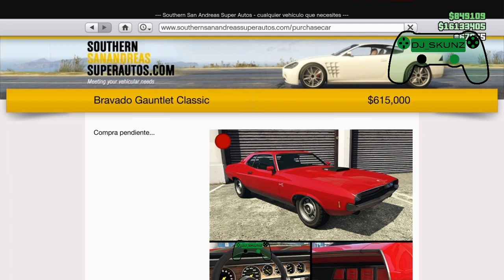*GRATIS*GANANDO*INFERNUS CLASSIC*NUEVOS VEHÍCULOS GAUTLET CLASSIC*ALL CONSOLE* GTA V Online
▬▬▬▬▬▬▬▬▬▬▬Ð¶ஜ۩۞۩ஜÐ¶▬▬▬▬▬▬▬▬▬▬▬▬▬▬
Comenta💬 Comparte📢📣🌍🌎🌏 ▶️Like 👍🎮👈✔
▬▬▬▬▬▬▬▬▬▬▬Ð¶ஜ۩۞۩ஜÐ¶▬▬▬▬▬▬▬▬▬▬▬▬▬▬

MASCARAS FESTIVAS (KRAMPUS)

MODO DIRECTOR

TRANFERENCIA CON MASCARAS FESTIVAS

VEHÍCULOS MOD

CASCOS ANTIBALAS  DE COLORES

VEHÍCULOS

Lα cσpiα dε εstε vidεσ,
sεяα dεnunciαdα.